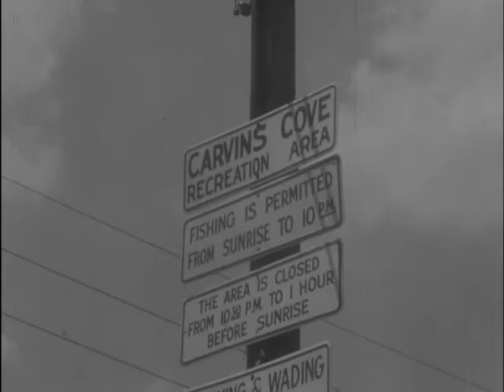08/14/62 City rejects claim that Carvins Cove reservoir is contaminated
4326
(ROLL FILM)
City Health Commissioner Dr. Margaret Glendy says Carvins Cove reservoir is not contaminated.
(TAKE FILM)
Former Water Department employee R.H. Wagner made a trip to Fincastle, in Botetourt County this morning to lodge an official complaint with that County Health Department. Wagner says the unsanitary condition of the outdoor latrines at Carvin Cove is contaminating the water. City Council recently referred a report by city manager Owens on the latrine condition to the Cove Improvement Committee. Owens report indicated it would cost 16-thousand dollars to provide proper sanitary facilitys. Wagner appeared at Mondays Council meeting to suggest that if 480-thousand dollars could be appropriated from the Water Replacement Reserve Account to finance a project at Woodrum Airport, 16-thousand could be used from that account to provide the proper facilities. City Manager Owens withdrew that item from the adgenda during the meeting.
Dr. Glendy informed WSLS this afternoon that the cove is not contaminated and is under constent check for pollution.